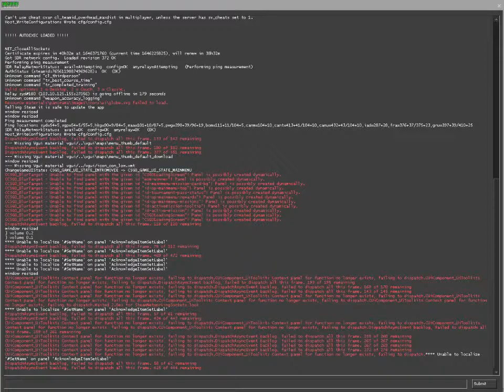StatTrak FN Five-Seven BLUE GEM TRADEUP!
HOLYYYYY DOOD